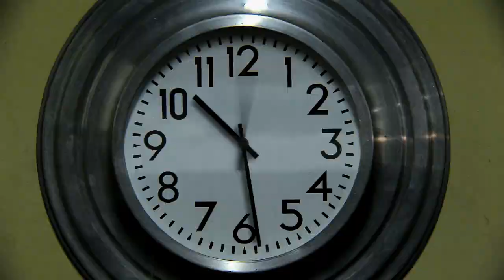Historias de la primera vez - Trailer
"Historias de la primera vez ". Unitario producido por Illusion Studios, por la pantalla de América TV, los martes a las 23hs.

Actúan:
Georgina Barbarrosa, Miguel Angel Rodríguez, Sofía Gala, Mónica Scapparone , Luis Machín , Malena Solda, Hilda Bernard , Dalma Milebo, Rafael Ferro, Adrián Navarro, Agustina Lecouna, Fabián Vena, Valentina Bassi, Gonzalo Valenzuela, Brenda Gandini, Gastón Soffritti, entre otros talentosos actores.